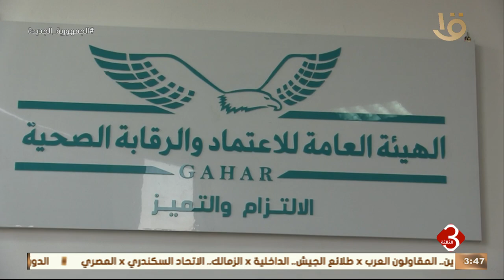نشرة الثالثة | افتتاح فرع جديد للهيئة العامة للاعتماد والرقابة الصحية في أسوان